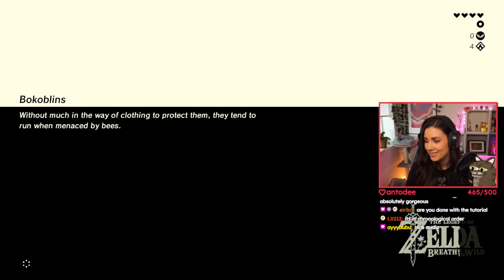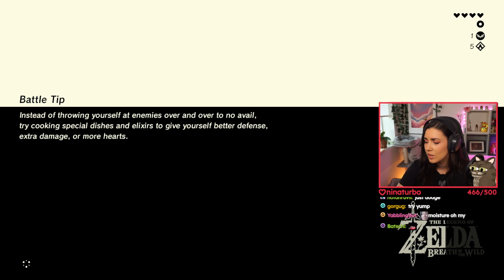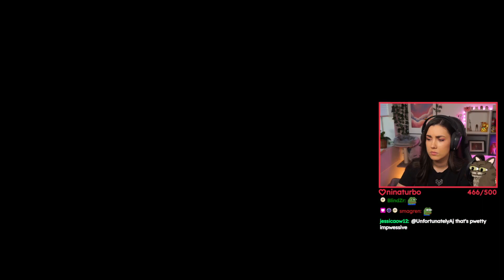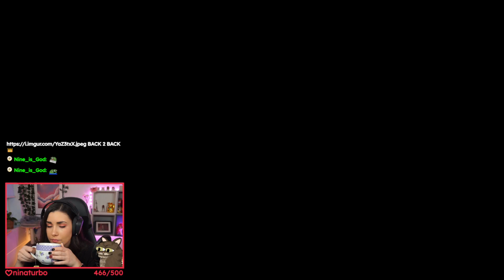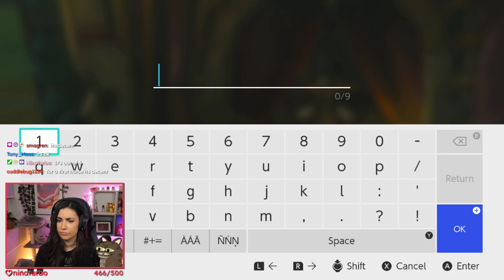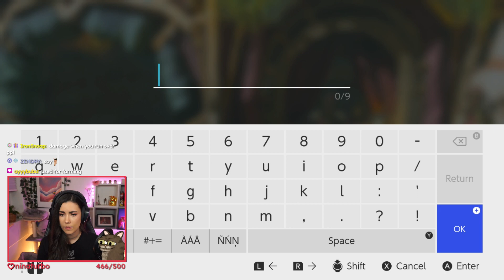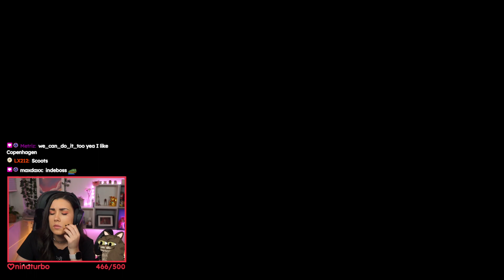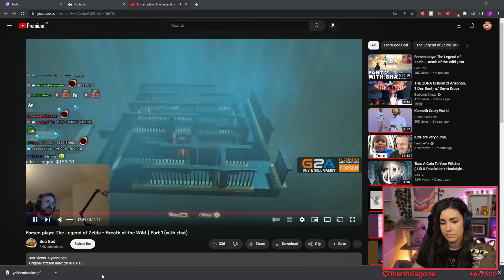Yabbe plays The Legend of Zelda: Breath of the Wild - Part 2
00:00 - setup
08:40 - game
4:26:33 - forsen